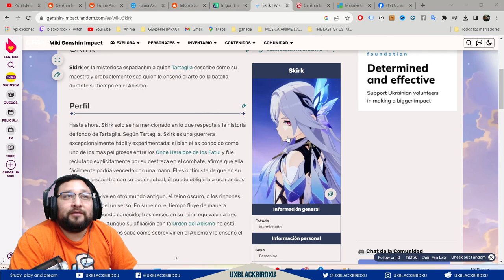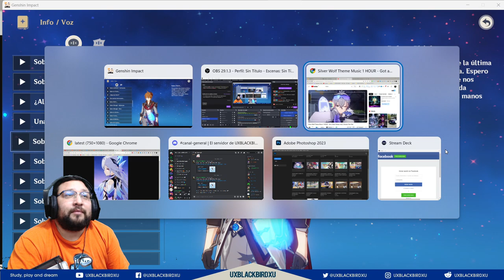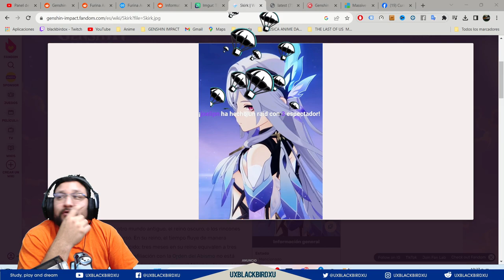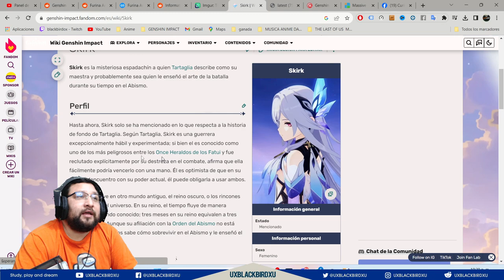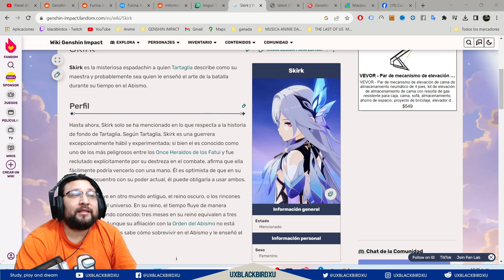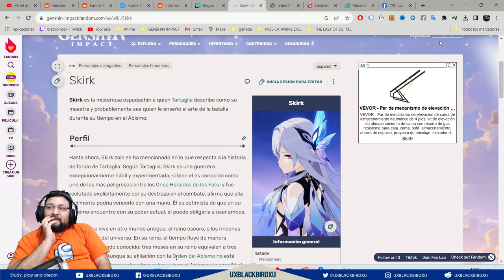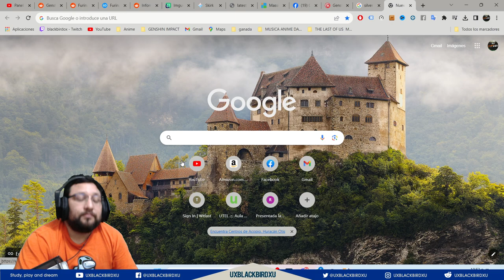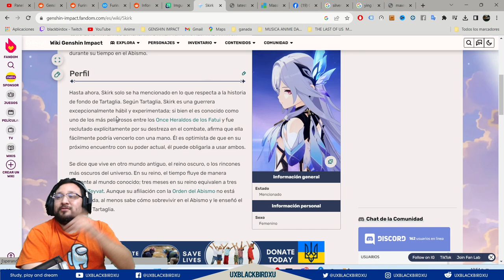¿QUIEN ES SKIRK?👍| 🐳 Genshin Impact🐳| Con la ayuda de